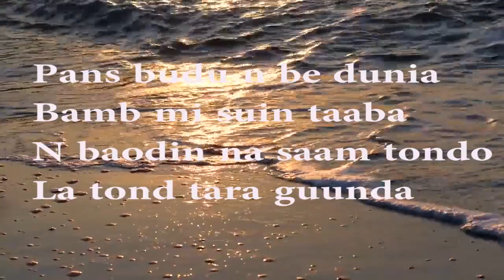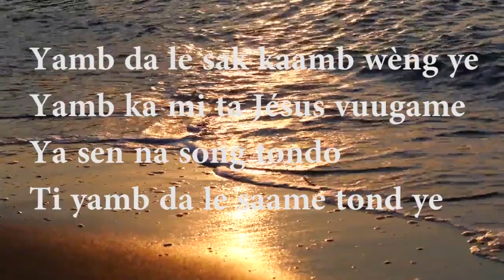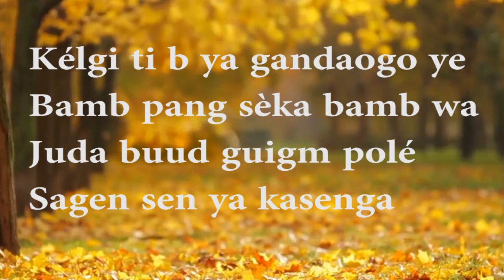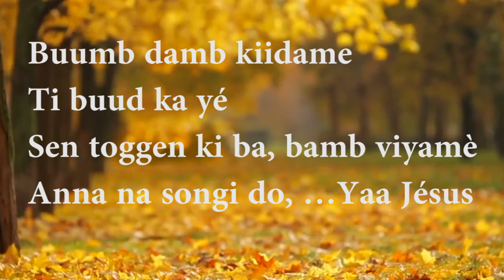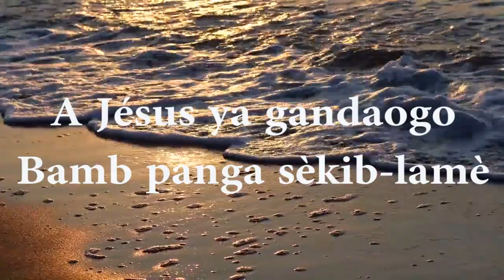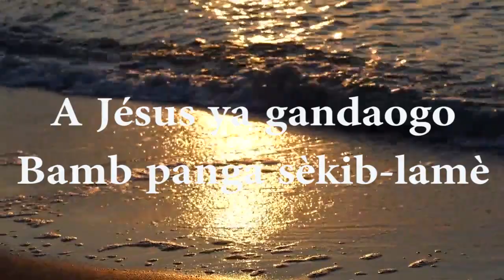TOND TARA GUUDAWE'VE GOT A PROTECTOR nous avons un protecteur 1